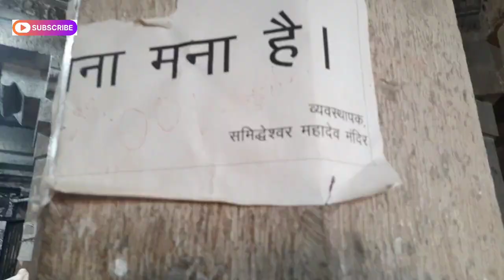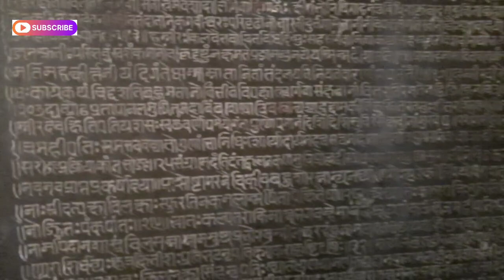समिद्धेश्वर महादेव मंदिर चित्तौड़गढ़ का ऐसा रहस्य जो पहले कभी नही सुना।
is mandir ko muglo ne tod diya bad me dubara punarnurman bua